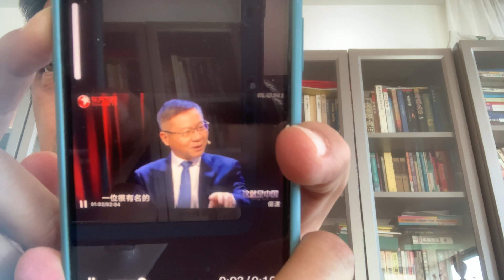國師張維為：大言不慚的號稱，一個小時解放軍就可以擊沈美國🇺🇸海軍所有的航空母艦！！！